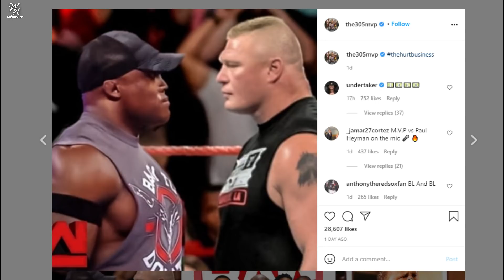WWE Monday Night Raw 8 March 2021 Highlights ! WWE Raw 03/08/21 Highlights Preview !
1) Roman Reigns Samoan Opponent ?
2) Raw highlights today !
3) Raw this Week !
4) WWE Raw March 8 2021 Highlights !

HIMANSHU